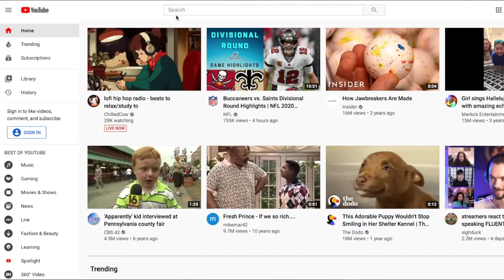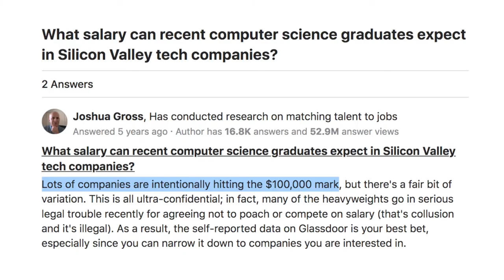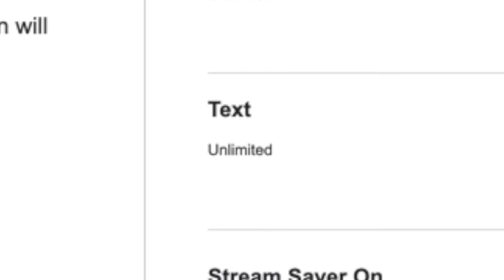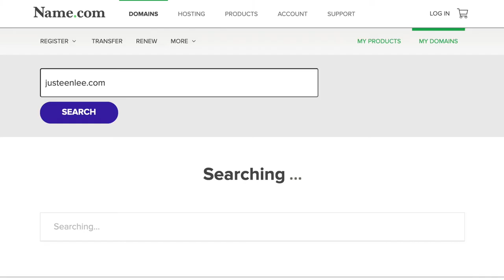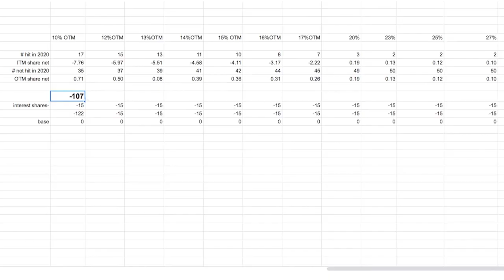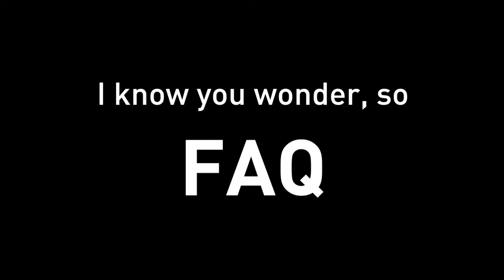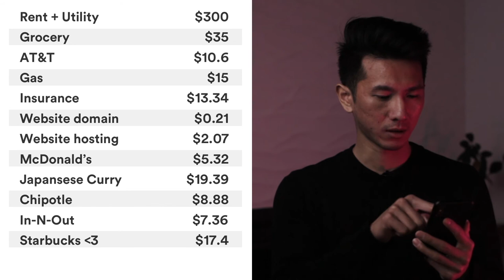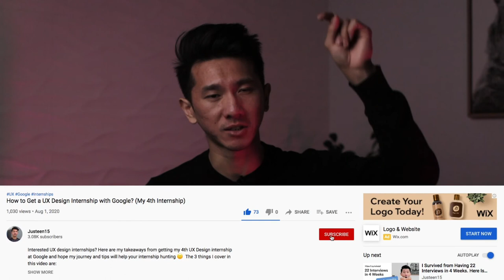What I Spend in A Week As A Designer in Silicon Valley (WFH 2021)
Here is how much I spend in a week as a 27-year old designer working and living in Silicon Valley/Bay Area, California. Have fun watching and laugh your head off if you need to 😀 🙂 🙃 (that's your head falling off and rolling). Add me on Instagram: justeenlk if you want to see some day to day IG stories and cool animation posts.

In this video, I will breakdown my typical weekly expenses to give you a sense how ridiculous or acceptable working and living in Silicon Valley. Some might surprise you and some might blow your mind off.

0:00 Intro (woah! "what I spend in a week" is a trend!)
1:30 Fixed expenses
4:26 Daily expenses
9:04 FAQs (I know you have questions. Trust me. You do. See? That's my foreseeing future psychic skills and understanding users design skills? 🙃)

If you're seeing this, thank you for your curious click to open the description and scroll down for 100 pixels 😉, sooooo, let me just give you that secret number: I spend $434.57/week, working and living as a designer in Silicon Valley during work from home/quarantine in 2021 :)

No merch.
No courses.